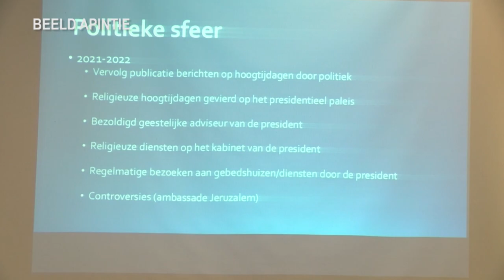21 01 2023 Lezing Kirtie Algoe